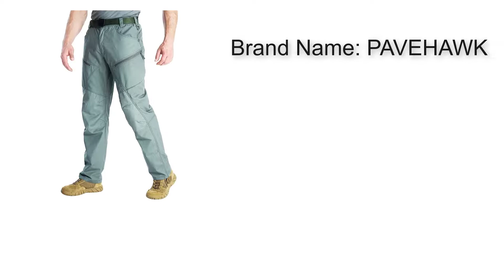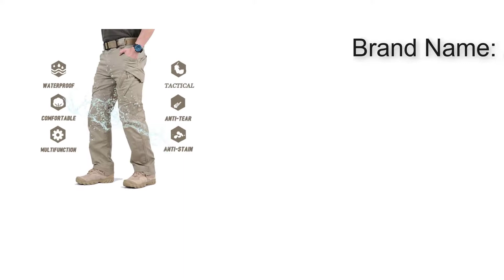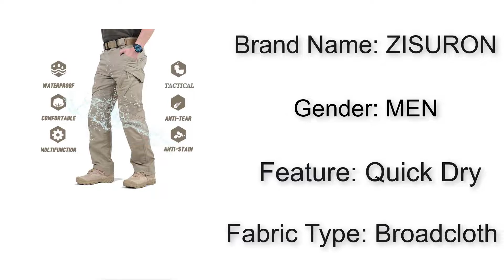Top 5 Best Hiking Pants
Hello guys. In this video I'm gonna show you Best Hiking Pants

5. City Military Tactical Pants Men SWAT
4. LNGXO Waterproof Trekking Hiking Pants
3. Multicam Camouflage Military Tactical
2. PAVEHAWK Hiking Cargo Pants Men
1. Men New Summer Hot season Pants